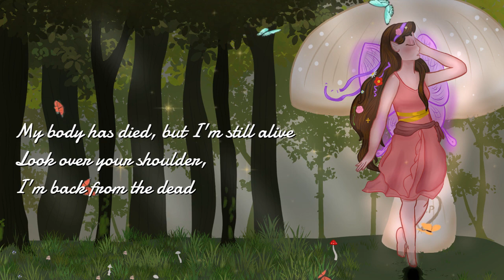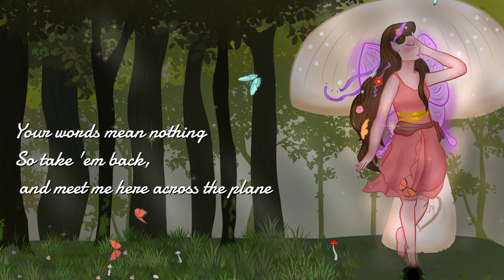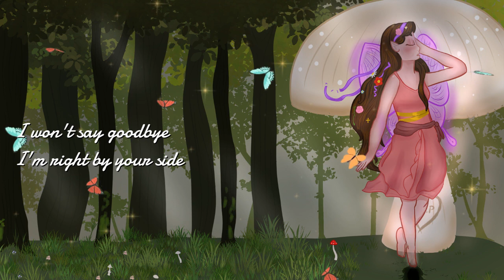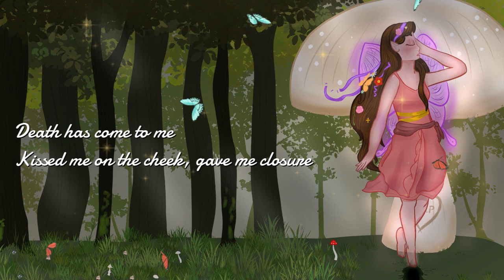Death || Melanie Martinez (song cover)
Memento mori...

After the longest time, it's finally here! Hope you enjoy ^^

Audio and video editing: Me
Instrumental: @L4LILITH
Art: Me